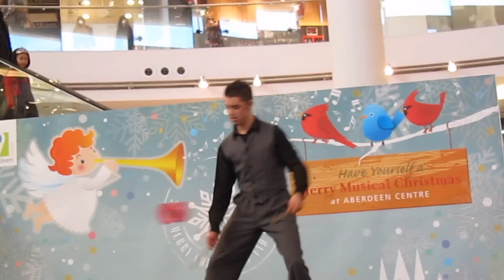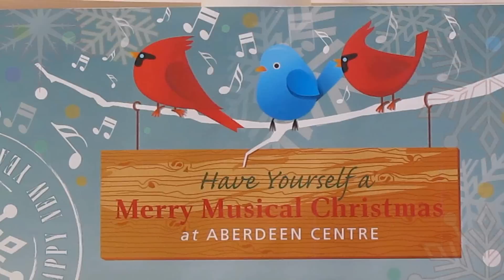CircusWest Christmas show @ Aberdeen Centre, Richmond (2011) Part II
Young artists of CircusWest perform at the 'Have Yourself a Merry Musical Christmas' event at Aberdeen Centre in Richmond, BC, Canada on Saturday, Dec. 24, 2011.

Founded in 1984 as the Vancouver Children's Circus Society, CircusWest is a non-profit organization that offers western Canadians an innovative and creative way to impart life skills, encourage respect for oneself and others, and teach responsible risk-taking.